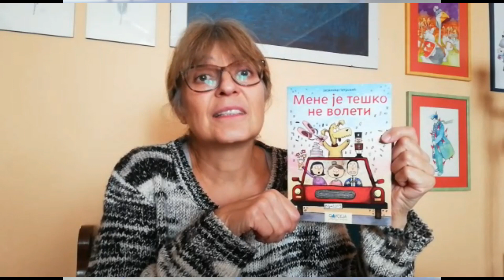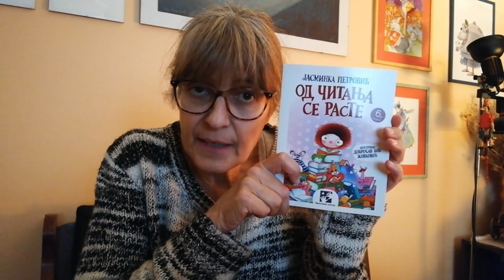Druženje sa piscima - Jasminka Petrović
2. Festival dečjeg stvaralaštva "Umetnik iz školske klupe"